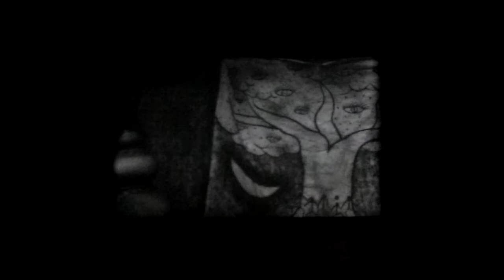Moonchild [Chandrama Putra]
During a no-sound test projection of our film (shot on 35mm), the strip snagged in the projector, and as painful as it was to see, the sight of film burning and the image of it projected on a theater screen was glorious to behold - let alone accidentally capture on my phone.

Re-worked sound overlaid to bring the feel of the soundtrack coming through the theater speakers.
Reverb mimics the sound of the Main Theater at the Film and Television Institute of India, Pune.

Original film by Ritwik Goswami, original sound also designed by me.